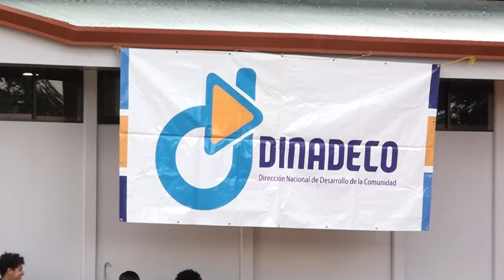Inauguran salón multiusos en Tambor de San Pedro, obra tuvo inversión de 103 millones de colones